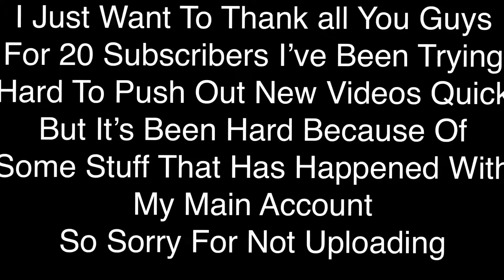20 Subscriber Special//Near Death Clutches/Thank You Guys So Much For 20 Subscribers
I Really Appreciate How Much You Guys Have done For This Channel
My Settings
Touch Sensitivity:0.47
Touch Targeting Sensitivity:0.54
Touch Scope Sensitivity:0.59
Vertical Sensitivity Multiplier:1.00

Do You use A Controller:No I Play 4 Finger Claw On IPhone 8 Plus
My Main Account Username is:YT_Cloudbusta